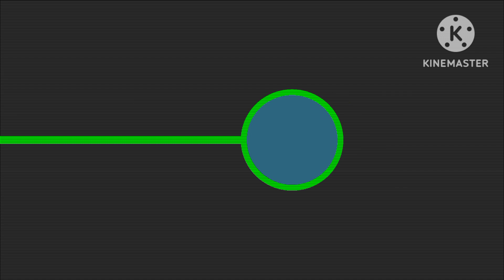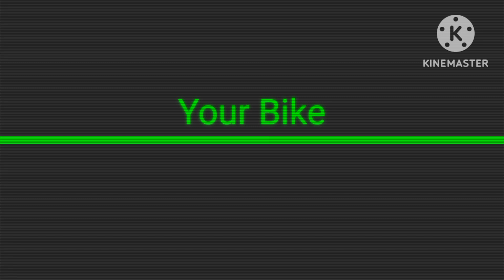Honda Sports Finished